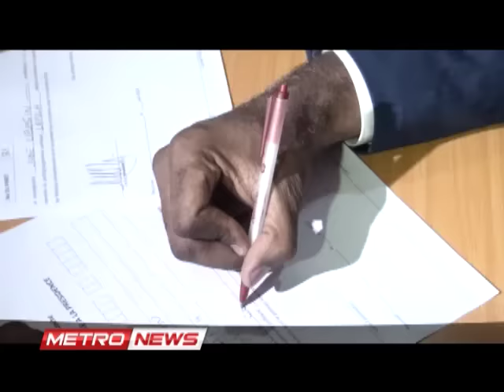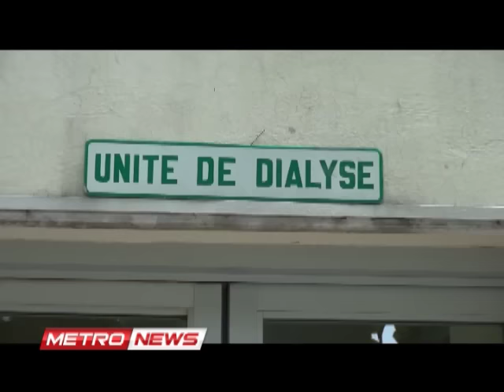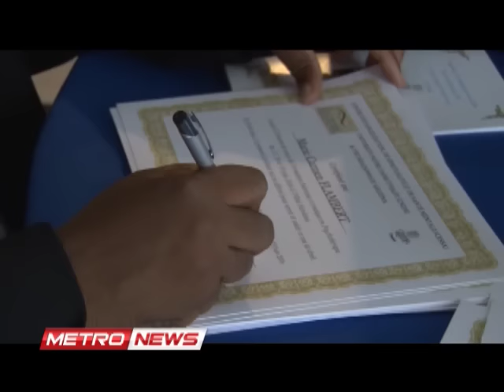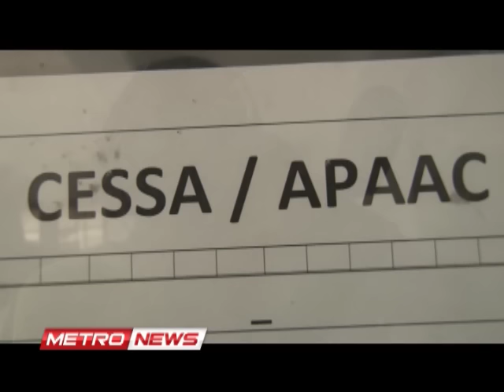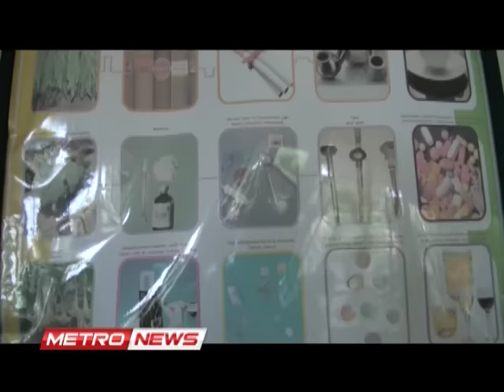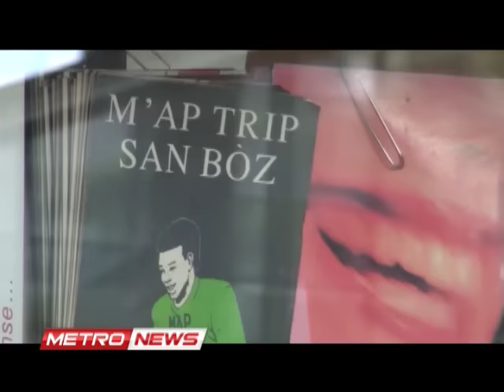METRONEWS 21 JUIN 2016.metropolehaiti.com